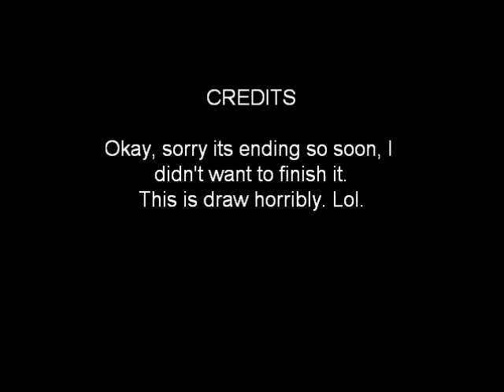Nightstar's Crime and Punishment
(This has nothing to do with you Shadowheart lol i love you still.)